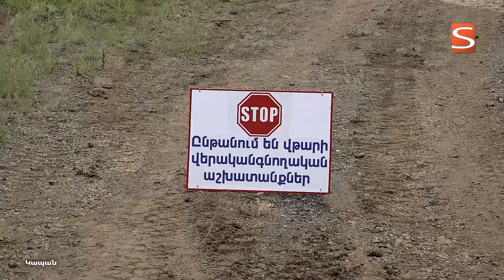«Ահազանգ» ԶՊՄԿ–ից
Ամեն տարի «ԶՊՄԿ» ՓԲԸ–ն Սյունիքի մարզային փրկարարական վարչության հետ տարբեր թեմաներով հատուկ տակտիկական  ուսումնավարժանքներ է իրականացնում։ Նպատակն է՝  կատարելագործել արձագանքող խմբերի հմտությունները։ Այս անգամ պայմանական վթար էր տեղի ունեցել կոմբինատի պոչատարի որոշ հատվածում։ «Վթարավերականգնողական» աշխատանքներին ներկա էր նաև մեր նկարահանող խումբը։